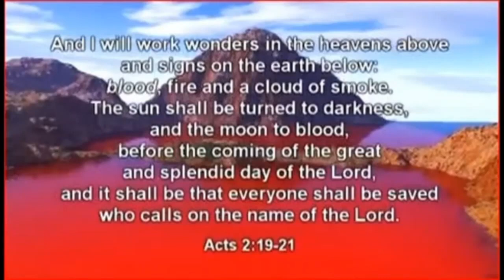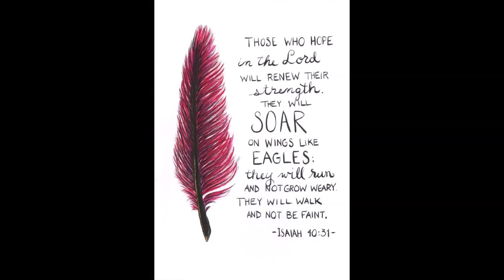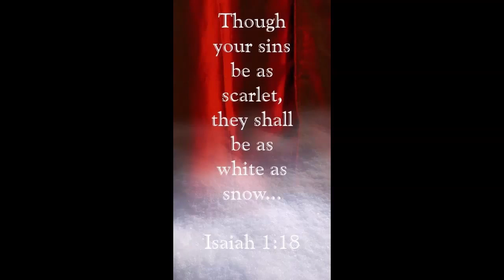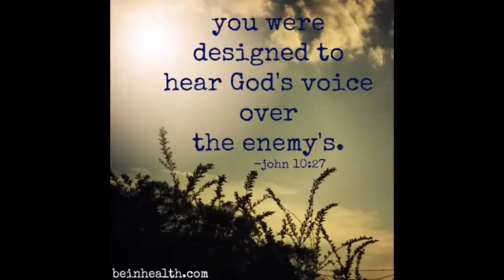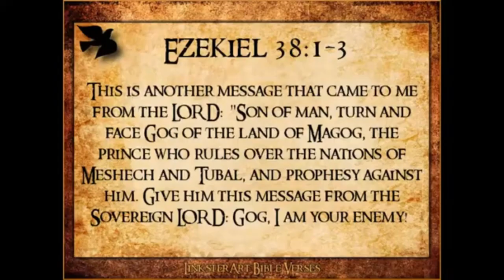IN THE RED